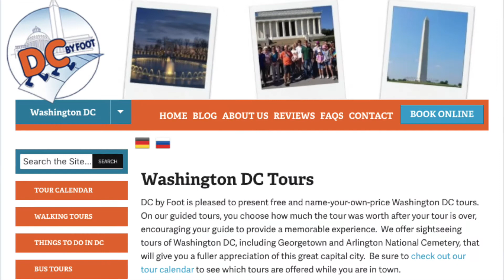Free Tours by Foot DC